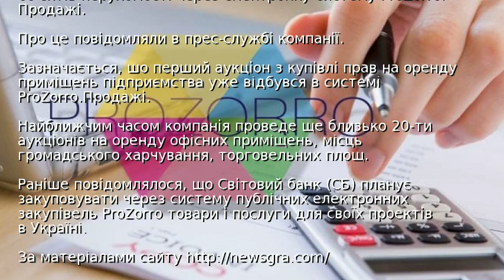Укрпошта почала здачу нерухомості через Prozorro